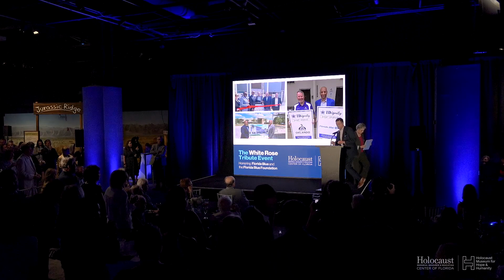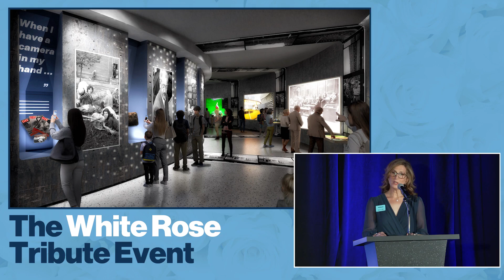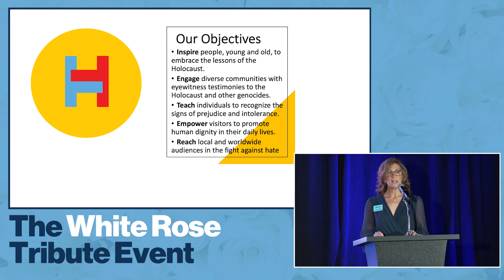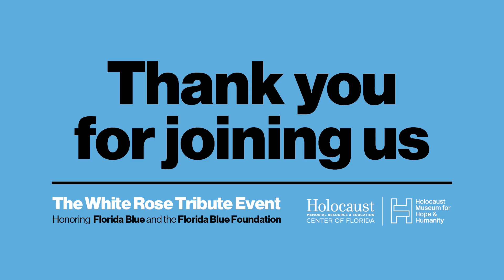2023 white rose tribute event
2023 White Rose Tribute Event

Florida Blue and the Florida Blue Foundation are a fitting and deserving recipient for the Tess Wise White Rose Award given their dedicated support over the years of our Upstanders program in area middle schools and their mission for helping people and communities achieve better health. We are grateful for their incredible leadership and commitment to educate and help alleviate hatred and discrimination in our local communities and beyond.